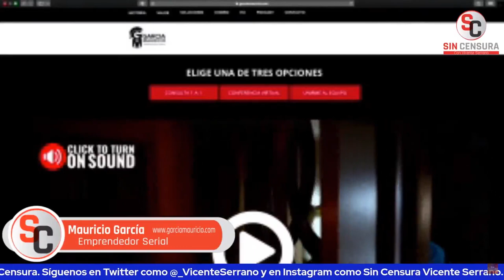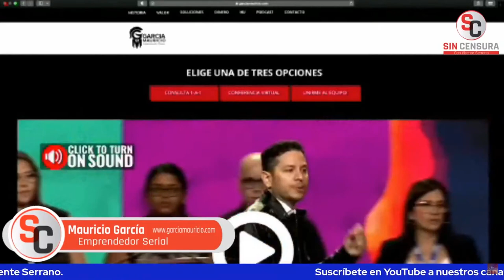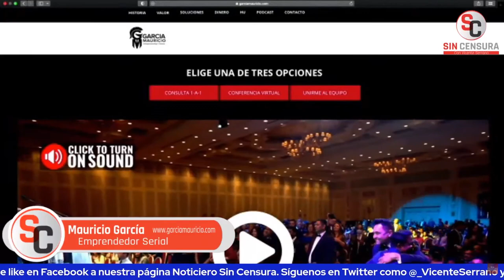¿QUÉ ES LO QUE SE PUEDE HACER PARA INCREMENTAR LOS INGRESOS? MAURICIO GARCÍA LE EXPLICA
Nuestro amigo Mauricio García continúa en su cruzada de empoderamiento financiero para compartirnos cómo funciona el dinero y qué es lo que se puede hacer para incrementar los ingresos. El experto financiero nos invita a una conferencia virtual completamente gratuita mañana 18 de febrero.